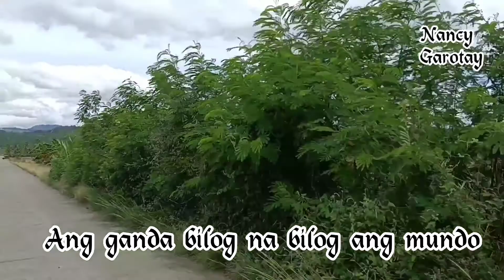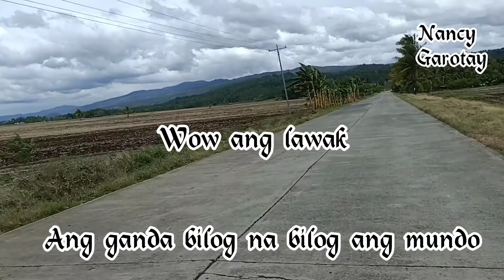ROAD IN BAGANIAN TABINA ZDS